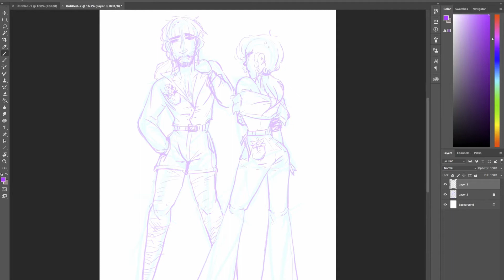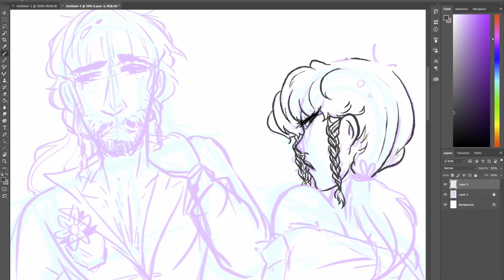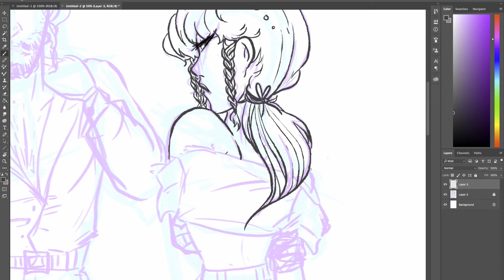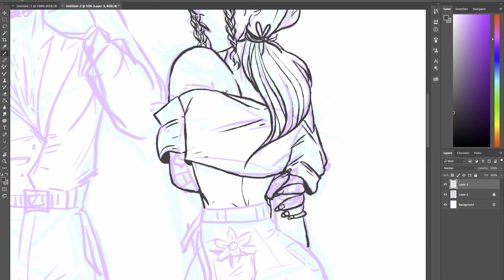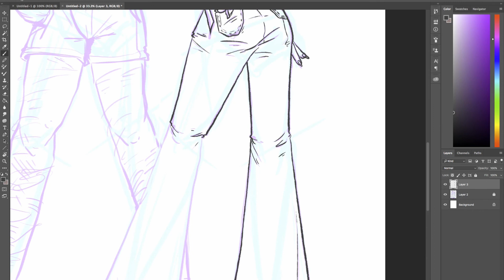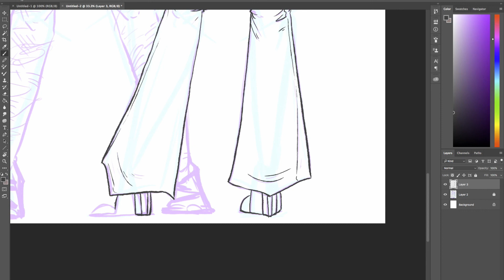I DONE GOOFED! [ARTstravaganza Week 4]